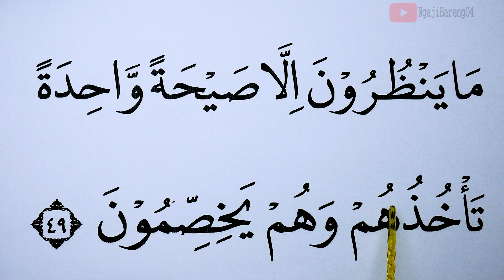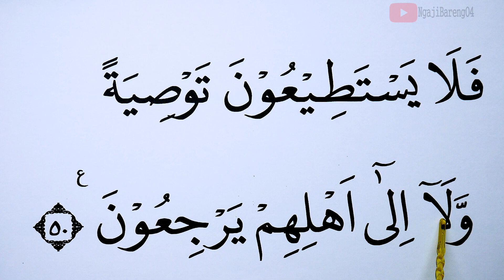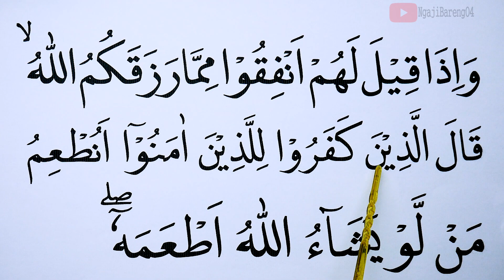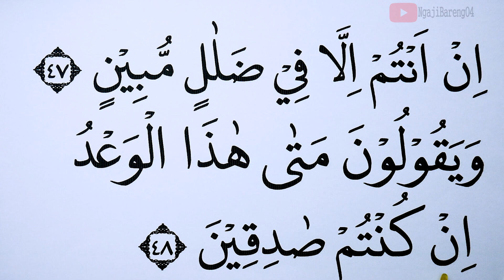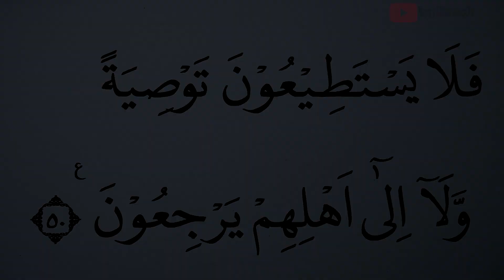KHUSUS TERBATA BATA BELAJAR MEMBACA QURAN SURAH YASIN KATA DEMI KATA AYAT 46-50 DENGAN TAJWID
Hari ini di video ini kita akan Belajar Surah Yasin  ayat 46-50 lengkap kata demi kata dengan Tajwid. Ini adalah cara termudah Belajar Quran Untuk yang masih terbata bata. Tayang setiap hari jam 18.00 WIB
semoga bermanfaat
Untuk Mensupport Channel kami.